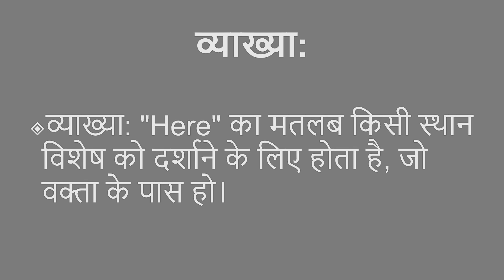Here meaning in Hindi | Here ka kya matlab hota hai | Here meaning in english